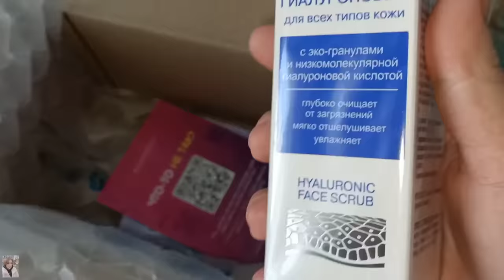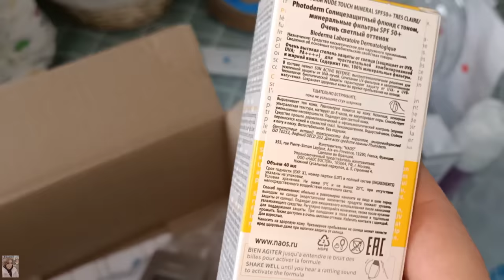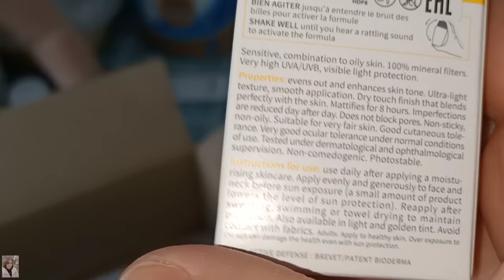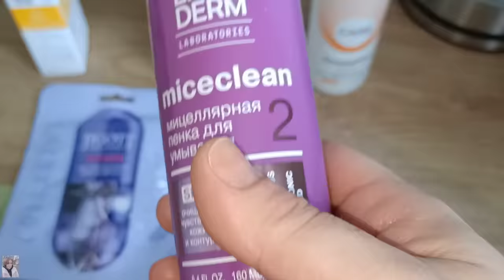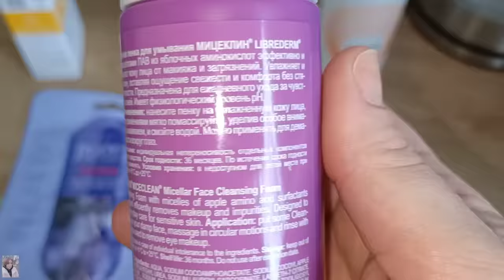ЗАКАЗ С САЙТА RANDEWOO 😍 ТЕСТИРУЕМ СОЛНЦЕЗАЩИТНЫЙ ФЛЮИД BIODERMA, УХОД LIBREDERM И OLLIN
JIGOTT Тканевая антивозрастная ампульная маска для лица с коллагеном Real Ampoule Mask Collagen

ВСЕМ ПРИВЕТ!!!
В этом видео вместе с вами распакуем посылку из интернет-магазина RANDEWOO. Протестируем уход за волосами от Ollin, уход за лицом от BIODERMA и LIBREDERM, бюджетные тканевые маски и многое другое!!